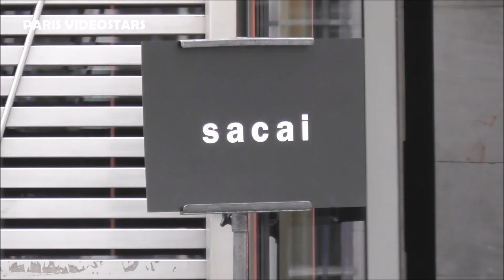Serge Gnabry ( Football player Bayern Munich ) @ Paris Fashion Week 22 january 2023 show Sacai